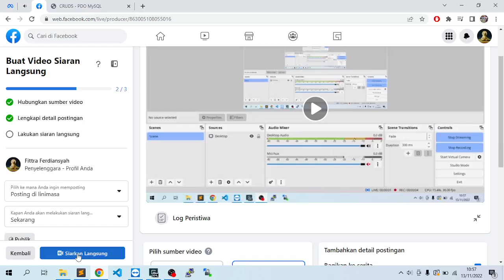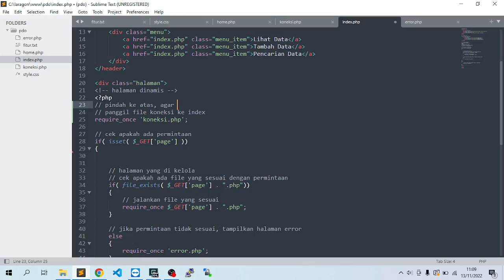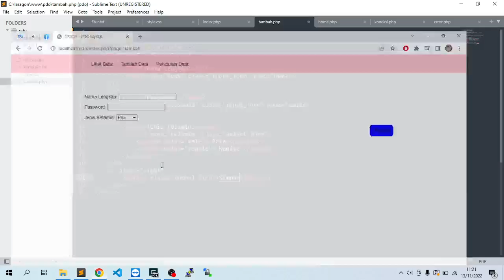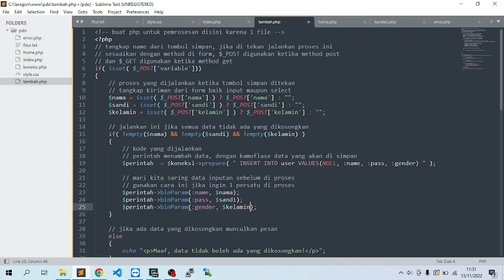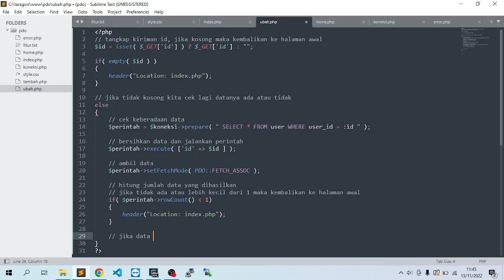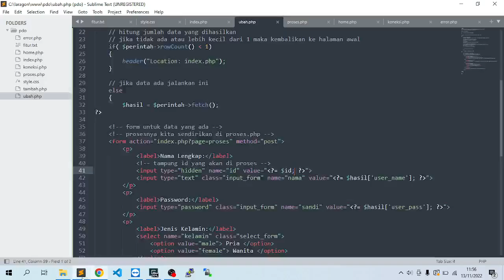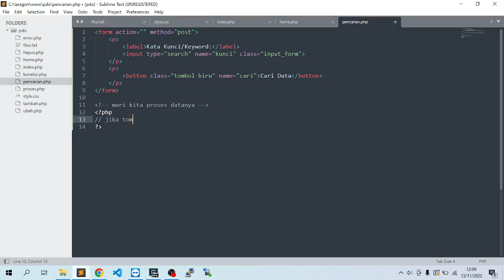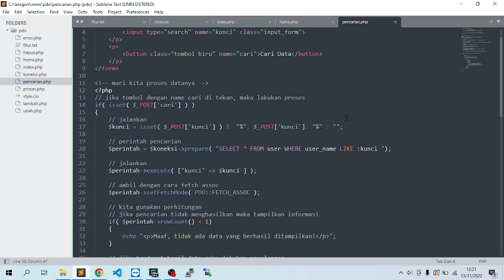✅ Tutorial Membuat CRUD Native PHP dengan PDO MySQL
Halo sobat EdutekPedia, tak terasa sudah lama saya tidak ngepost artikel hehehe, Nah pada kesempatan kali ini saya akan membuat sebuah tutorial bagaimana caranya membuat sebuah CRUD sederhana yaitu Membuat CRUD Native PHP dan user interface nya kita pakai Framework Bootstrap.

✅Butuh Hosting atau Domain Bisa saya rekomendasikan ke niagahoster.

📌More Explore...